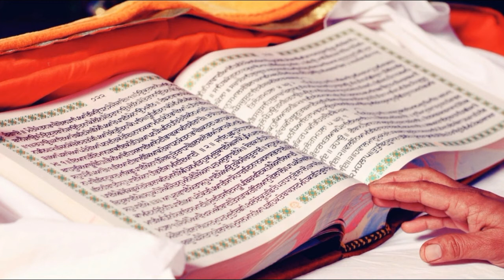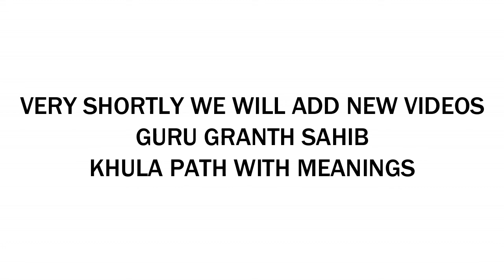Modi ji KA naya Sankalp 002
In this video we are trying to tell that how approximately 750 people readily agreed to be killed inspite of the fact that they were offered a goor life if they convert to Muslim. Not even a single person out of 750 accepted the Ruler's offer. they requested them to slaughter one by one without wasting their time in asking all this.  HOW THESE ALL MEN HAD SO STRONG DETERMINATION?